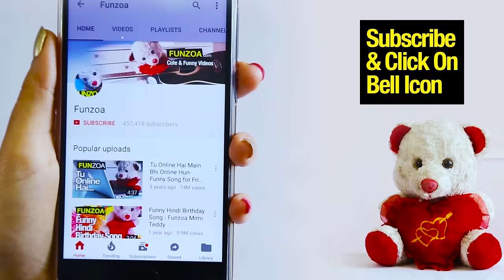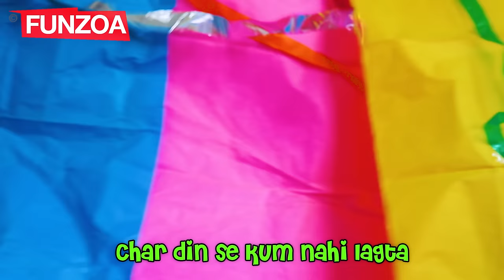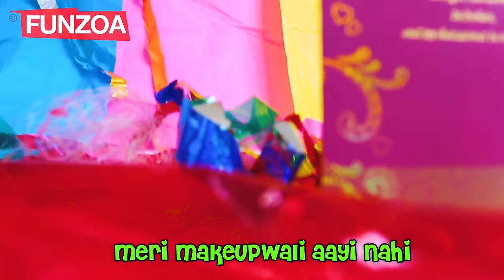MERI MAKEUPWALI AAYI NAHI | Funzoa Funny Hindi Makeup Song | Mimi Teddy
MERI MAKEUPWALI AAYI NAHI is Funzoa hillariously Funny Hindi Makeup Song by Mimi Teddy.

🎤 Microphone Stand

🧸 Mimi’s Recommended Plush Toy Friends:
Lyrics
Party mein mujhko jana
Milega achcha khana
Magar main toh ab tak taiyar hui nahi
Party mein ladke honge
Dekh ke mujhko kya kahenge
Face se ab tak iske pimple gaye nahi
Meri makeupwali aayi nahi
Main kya karun
Main kya karun
Main kya karun
Main kya karun
Makeupwali aayi nahi
Main bhaddi banke kyun niklu
Toh kiske sarr pe nachu

Pimple ko tabhi aana hai
Jab bhi main bahar niklu
Raat ko sote vaqt aata hai
Pimple is a ullu
Char din se kum nahi lagta
Isko beta hatane mein
Party mere baap ki nahi hai
Thode hi na wait karenge
Main kya karun
Main kya karun
Main kya karun
Main kya karun
Makeup wali aayi nahi
Aaye toh uski class lagaun
Miss kardungi party ka laddoo

Threading bhi karana tha
Lip liner bhi lagana tha
Tip top banke jana tha
Par sab ho gaya chaupat
Soch rahi hun khud hi kar lun
Makeup wali ko paise kyun dun
Par uske paas pade hai paise
Mere do sau chausath
Main kya karun
Main kya karun
Main kya karun
Main kya karun
Bhootni banke kyun niklu
Hai ek number ki chalu